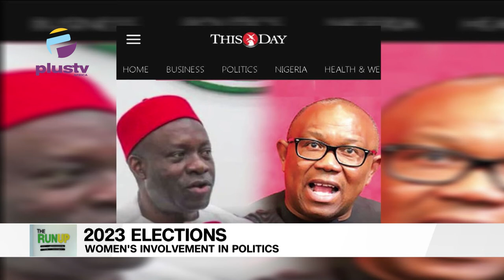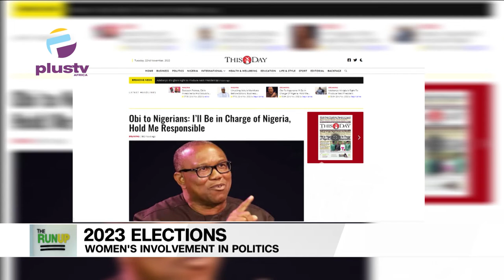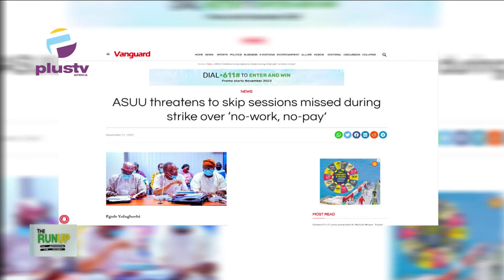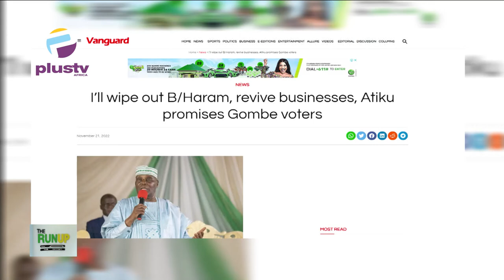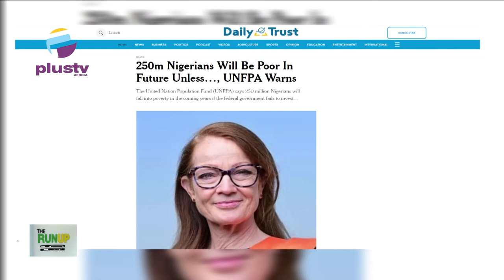2023 Elections: The Marginalisation Of Women In Politics | THE RUN UP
Barr Juliet Isi Ikhayere, ADC House of Representative Candidate, Amaac & Bwari Federal constituency Abuja.